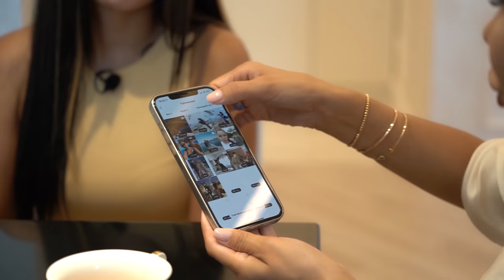ЖАНИЯ ДЖУРИНСКАЯ и ДАНИЯР ХИЗМЕТОВ. Я истерю, а он мне: МОЯ БАБА С ХАРАКТЕРОМ!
Известная казахстанская инстапара - актриса Жания Джуринская и шоумен Данияр Хизметов впервые дали большое совместное интервью!

Таймкоды:
00:00 Анонс
00:50 Как Вы стали инстапарой?
01:02 Мы начали встречаться с 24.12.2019
02:22 Мы стали заложниками карантина
03:08 У нас год за 10. Я очень сильно постарел
04:00 Даник - не моя мечта!
04:46 Я проработала свои детские страхи и обиды
05:14 О новой Toyota Camry
06:04 Я уже поставила крест на личную жизнь!
06:29 Жания о квартире для родителей
06:50 Здесь Жания собиралась чилить
08:18 В 26-27 лет я ушел от родителей
09:10 Данияр о ГИВах и работе в ФК "Кайрат"
10:52 Лохотрон, мошенники
11:52 Благодаря ГИВам мы прожили карантин
13:02 О турфирме Данияра "Лила Тур"
14:50 В Байконуре квартиры принадлежат государству
15:27 Я думала, что мало зарабатываю
16:08 Все было как в тумане
16:27 Квартира была из разряда фантастики
17:29 Я пашу и хочу квартиру
17:51 Это было очень много рекламы
18:39 Мы поехали в банк и отдали все деньги
19:50 Сколько стоит пост у Данияра и Жании
20:29 В среднем миллион тенге
21:04 У меня цены такие же как и у Жании
21:57 Если нравится реклама, я соглашусь. Если нет, то откажусь
22:56 Реклама у Жании до Данияра стоила дешевле
23:15 Чья я только не токалка
24:21 Миллионы за рекламу
24:35 "Альфонс и Эскортница"
25:16 Вначале меня это сильно цепляло!
26:16 Жания не такая глупая девушка, чтобы встречаться с альфонсом
26:46 Будущее Инстаграм
27:07 ТИКТОК vs ИНСТАГРАМ
28:00 Если забрать мой Инстаграм я прям присяду
28:25 Хочется построить бизнес
28:41   До гивов 7000 подписчиков сейчас 700 тысяч подписчиков
29:28   СВАДЕБНЫЙ ГИВ
33:33   С друзьями Жании
30:18   СТАТИСТИКА Жании
31:33   Я одна всем надоедаю!
32:37   О Дане и Мейржане
33:54   Мы все на одной волне
34:43   Если вы не выйдите, я пойду на свидание!
35:24   У нас разница не 20 лет
35:51   Я кроме фильма "Я пышка" я ничего не видел
36:36   Я написал: Пойдем в кино!
37:10   У него девушка была
39:05   Как быть и интересной
39:28   Не готовьте с Жанией!
41:16   Открытость и честность!
43:00   Родственников хотим отшить
44:10   Мы умеем разговаривать друг  с другом
45:39   Мне 29!
46:25   Если существует проблема - главное поговорить!
47:37   Перед тем как начнете говорить - покушайте!
48:52   Я взял 2 млн тенге на ухаживания!